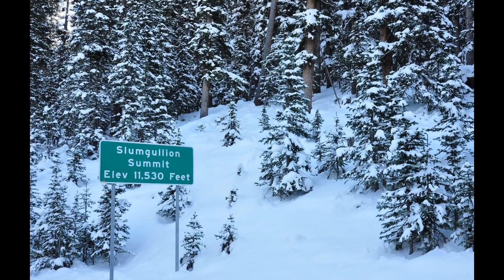HWY 149--2021 version (by Walter Ehresman)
--from the 2022 Walter Ehresman album "My Back Pages, Revisited (With No Blonde)"

"My Back Pages, Revisited (With No Blonde)" is my 20th solo album of original material. To mark the occasion, this album is made up of new versions of some of my old songs, spanning a 27 year period and going all the way back to the ‘80s. All of these new versions were recorded during the COVID pandemic, over many hours by myself in the home studio.

I wrote this one back in 2002 for the last Snipe Hunt album, and Vic Ramirez sang it, accompanied only by me on steel-string acoustic guitar. I thought it would be fun to drop the key a bit, and try it by myself on nylon-string guitar, using instrumentation similar to Willie Nelson's "Red-Headed Stranger" album. I recorded this right before I came down with COVID (Omicron), and you can hear it in my vocal cords (although I didn't catch it at the time. must have been those weird fever spikes. ).

Heading south from Gunnison, on Highway 149;
Hopin’ that the pass don’t freeze ‘fore I get to the other side;
Lake City ain’t so small as it once used to be,
But it might just far enough to refuel my sanity.

These ain’t times for thinking–you can see it on TV,
in the paper, on the movie screen; this ain’t no time to be
asking questions of a kind where the answers slow you down,
and fill your mind with X-ray eyes every time you look around.

[chorus]
Our lives are managed by
bloodless accountants,
amoral climbers,
silk suit assassins,
and teflon bureaucrats.
Climbing through the aspens–
soft breezes blowin’,
doesn’t stop the knowin’
that all of this is goin’ soon
just to keep some bastard fat.

I remember as a child, climbing through these silver trees;
Poking through forgotten mines; tossing lines into the stream;
And when I scrambled to the top, raised my head to look back down–
there was no sign Man’s blighted hand ever touched that virgin ground.

There’s somethin’ ‘bout the mountains; there’s somethin’ ‘bout the air;
When the tenth lie of the day is heard, I find my memories wander there.
So I packed the truck, shut off the lights, put on Willie for the ride,
and I cleared my mind of sadder truths out on Highway 149.

Walter Ehresman: vocals, acoustic nylon-string guitar, 5-string electric bass, keyboards.

p. 2022 Walter Ehresman. Snipe Bog Records.